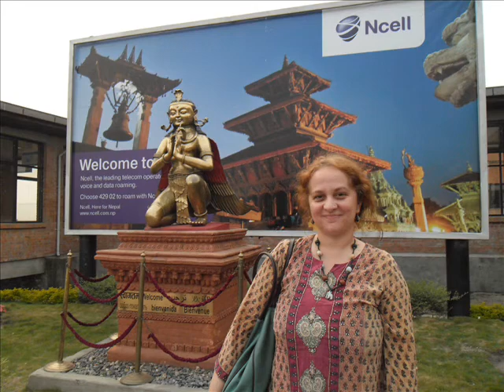A journey to Bauddhanath Stupa with family members at Kathmandu Vally, Nepal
The Day with family at Bauddhanath Stupa at Kathmandu Vally.

Song: Teri Deewani

Artist: Kailash Kher, Paresh Kamath, Naresh Kamath

Licensed to YouTube by:

SME (on behalf of Sony Music Entertainment India Pvt. Ltd.); Sony ATV Publishing, LatinAutor - SonyATV, SMEIndia_Pub, ASCAP, LatinAutor, CMRRA, UNIAO BRASILEIRA DE EDITORAS DE MUSICA - UBEM, and 8 Music Rights Societies